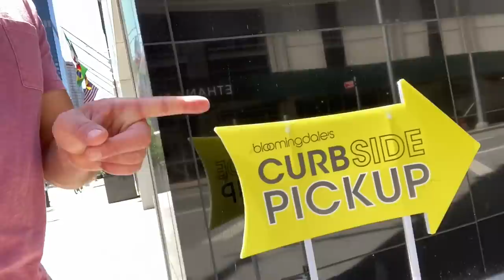I Moved to NYC!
I moved to New York City in probably the worst time ever...sort of.  I actually think it is a pretty good time to move to NYC as things are starting to open up, currently.  I also have no real choice in the matter seeing as I signed my contract over a year ago, but nonetheless, I am happy being back up here!  The last time I lived in Manhattan was during my intern year 5 years ago.  I have seriously missed this place!  Happy to be a New Yorker again!